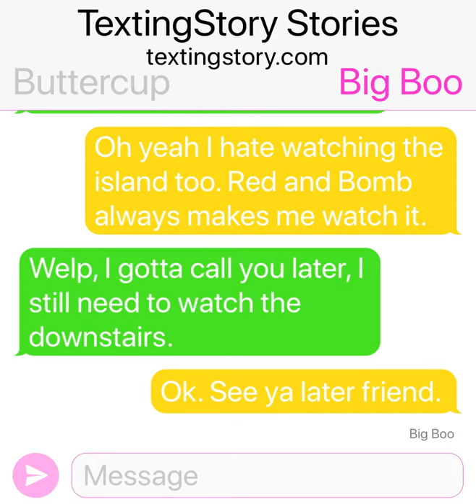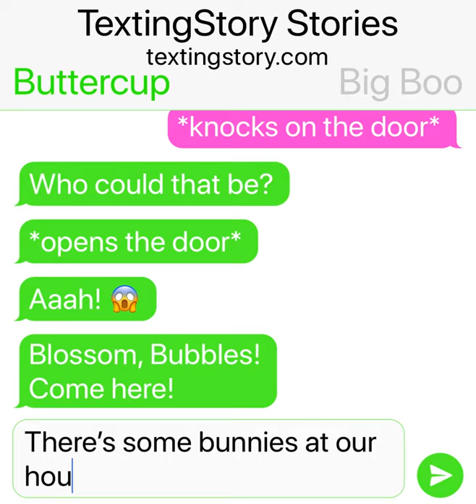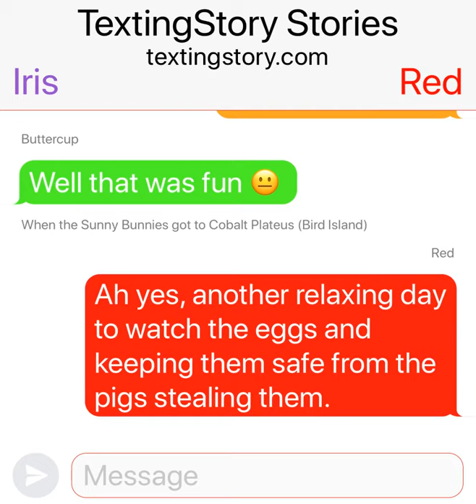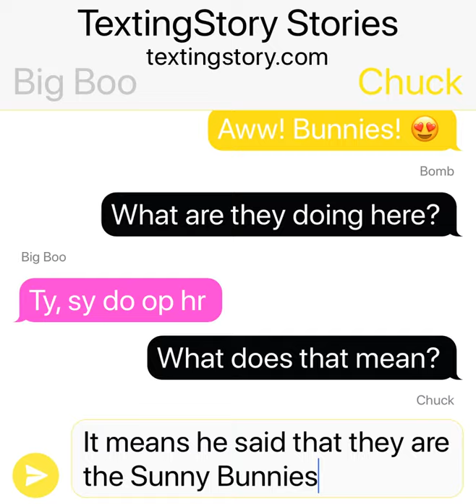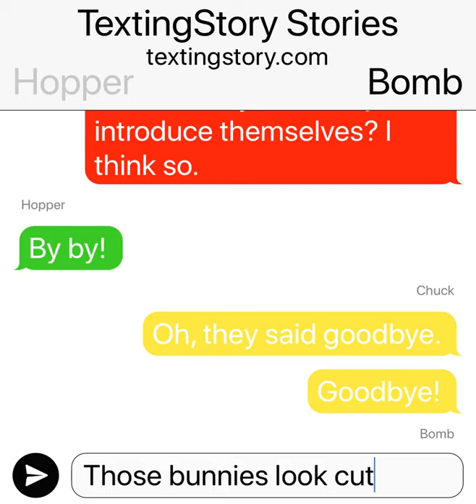The Powerpuff Girls and Angry Birds Meet the Sunny Bunnies (Disowned)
Synopsis: The Sunny Bunnies decide to meet The Powerpuff Girls and Angry Birds for a visit. Note: Disowned because I had to kick them out of my channel because of too much characters.